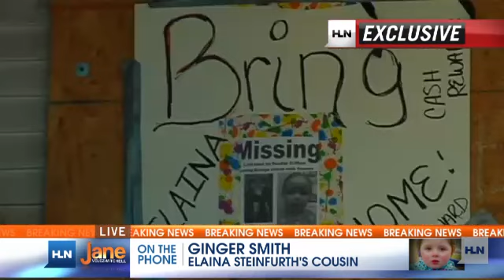What happened to Baby Elaina?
Angela Steinfurth was arrested on Wednesday for child endangerment. But her 18-month-old daughter, Elaina, is still missing.  Elaina was last seen in the East Toledo, Ohio home of Angela on June 2nd.Jane Velez-Mitchell had an exclusive interview with Baby Elainaâs cousin, Ginger Smith.Read more about the search for Baby Elaina here For more information please